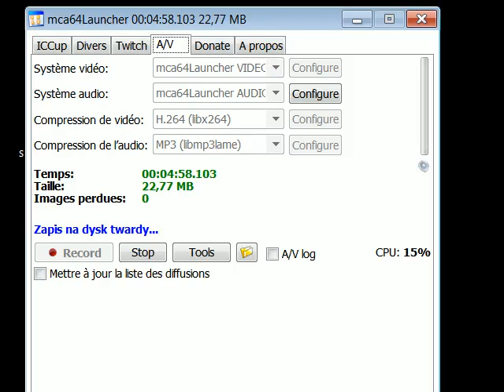SC T7 2m11 8 17 x0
T7-The Trump Card T7-The Trump Card -FAST -MISSION OBJECTIVES ONLY